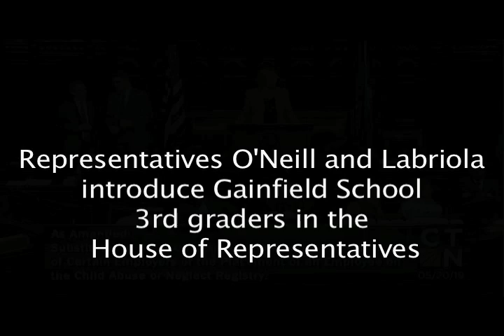Reps. O'Neill and Labriola welcome Gainfield School students